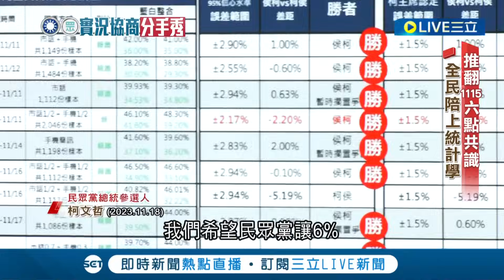比八點檔還拖戲... 藍白整合破局收場 回顧40天荒謬劇情 柯文哲"眼淚戰術" 毀棄約定內容 媒體人分析"柯侯都是輸家"│記者 廖品鈞 黃澄柏│【新聞深一度】20231124│三立新聞台